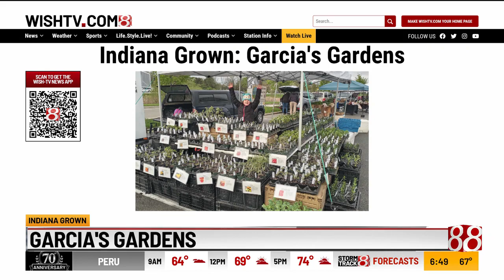Indiana Grown: Garcia's Gardens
On the latest "Indiana Grown," Daniel Garcia with Garcia's Gardens joins News 8's Brittany Noble to show off the produce grown on his urban farm on Indy's east side.